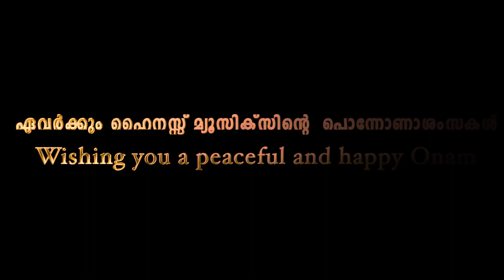ഓണപ്പാട്ട്/album പൂത്തിരുവോണം Malayalaperuma/Onam/ മലയാള പെരുമ/ keralam/newOnapaat/Malayalam song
Album
Song
:  മലയാളപെരുമയെഴും
   malayalaperumayezhum
Singers:
 Meghna Krishnan
(UAE)
Remya Ratheesh
Prof: S Deepa devi V
Prof :ReejaThankachan.
Dr Priya D.
Monita Kumari (Lucknow) .
S.Radha Mohan.
 Sruthi.S
Elza Babu(UAE)
K.S.Lekshmy

Lyrics and music :
    K S Lekshmy
Orchestration :
     Sunil O S   Veena :Sautharraj.         Flute : Anil Govind

Studio :
    Broad Land Atmos
 Master mixing: Abin  S Vincent

Dop and editing :
   Unni Nalanchira
Directed by
               K.S.Lekshmy.
Associated by
    Adwaith  S Prasad,

Sadya:thiruvenikal caterings Nalanchira

A Highness Musics presentation
 ഓണാശംസകൾ
Happy Onam

karaoke of this song